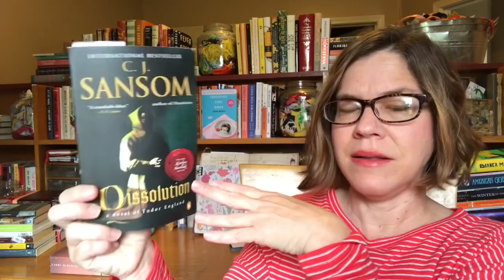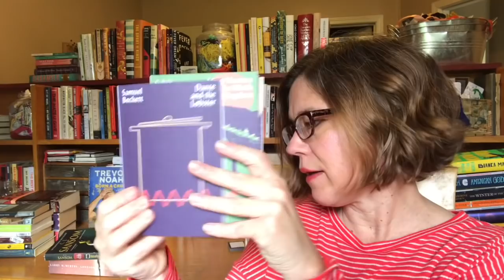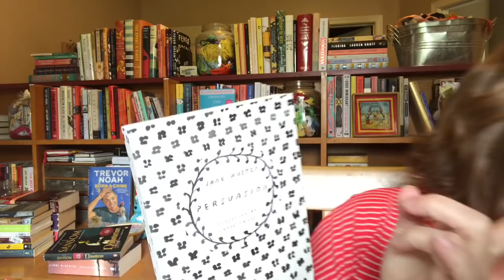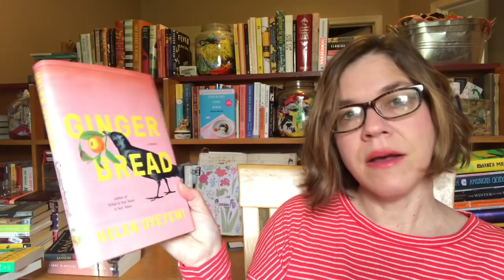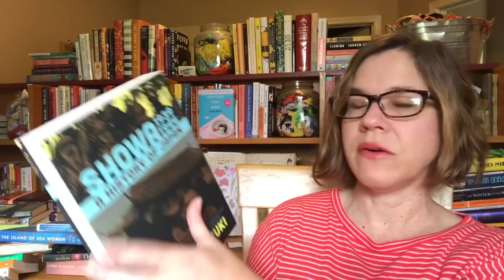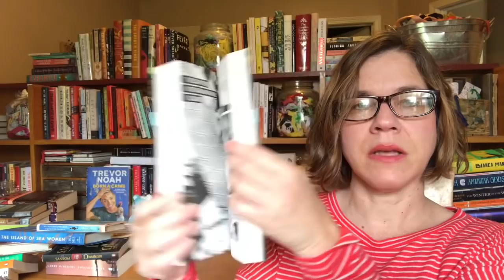March Book Haul